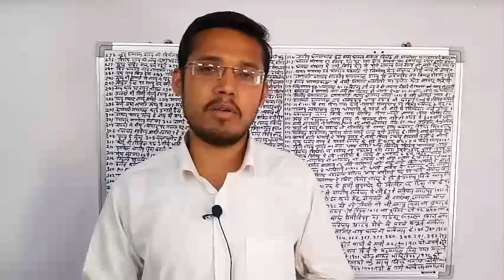MOTIVATIONAL SPEECH BY NARESH SIR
Teacher - NARESH PATEL SIR

Channel - GS BY NARESH SIR

Subject - History, Geography, Polity, Economy, Physics, Chemistry, Biology, Zoology, Botany, current affairs, Computer, Science and technology, Space science, Social education,and Motivational Session.

                      About Coaching

Name - CAREER MAKER COACHING

 Address - 3 floor Milan restaurant zone 1 MP Nagar Bhopal.

Here you will find best study for all subjects as general knowledge GS GK GA Maths Reasoning, English, Current affairs Hindi and all gs subject for MPPSC VYAPAM PATWARI CONSTABLE SI RAILWAY SSC BANK AIRFORCE CDS NDA CRPF CPF and other all competatitive examination.

GS BY NARESH SIR के Online batch से जुड़ने के लिये Please Call and whatsapp kare - 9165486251 GS BY NARESH SIR के Online Batch से जुड़ कर आप घर बैठे क्रमबद्ध तैयारी करें। यह संस्था आपकी सफलता तक आपके साथ रहेगी,आप निश्चिंत होकर पूरे विश्वास के साथ हमारे साथ एक सही दिशा में पूरी लगनपूर्वक तैयारी करें।यह संस्था आपके के साथ न सिर्फ न्याय करेगी बल्कि आपके सपनों तक आपको पहुंचने आपकी मदद करेगी, हमसे जुड़ने के उपरांत सम्भवतः आपकी तलाश पूरी हो जायेगी। तो चलिये online batch के माध्यम से हम एक सफल सफर की शुरुआत करते है।